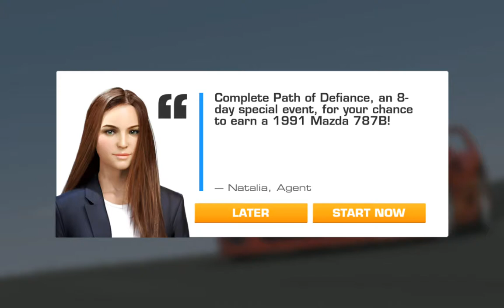REAL RACING 3–PATH OF DEFIANCE(v6.5)–STAGE Stage 01 Mazda 717C(1983)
REAL RACING 3 – PATH OF DEFIANCE(v6.5)
Circuits:
1.1.Circuit des 24 Heures(Head To Head) @00:38
1.2.Circuit des 24 Heures(Autocross) @04:52
1.3.Circuit des 24 Heures(Head To Head) @06:58
Cars:
Mazda 787B
Steering Assist: Low
Traction Control: Off
Brake Assist: Off
Steering: Tilt A
Steering: Sensitivity 7 or 3